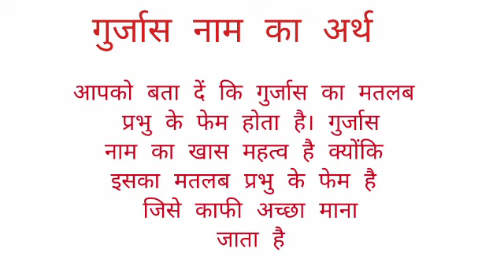Gurjas name ka arth //Gurjas name ka matalab //Gurjas name ka ladka Kesa hota hai //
Gurjas name ka arth
gurjas name ka matalab
gurjas name ka ladka Kesa hota hai I hope you enjoyed this video

hit likes.

lots of  ❤️